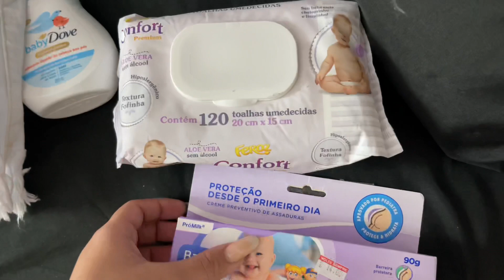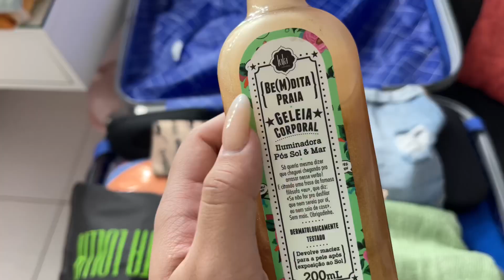PRÉ VIAGEM! | ARRUMANDO NOSSAS MALAS ✨ *mãe e filha*